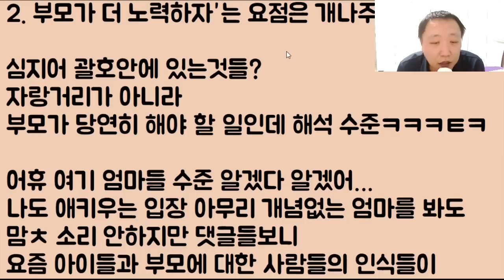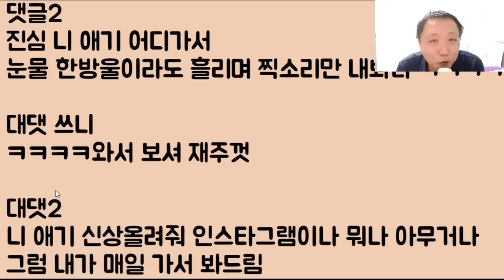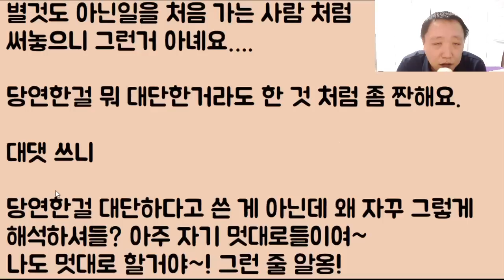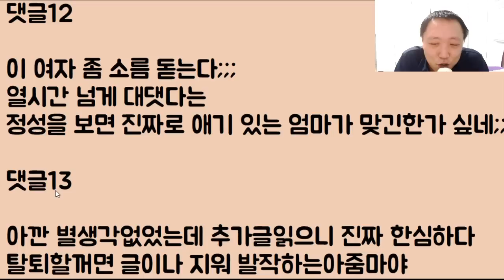[힘들지도 않나ㅋㅋㅎㅎ] 자랑질 하다가 오지게 털린 애 엄마ㅎㅎㅎ 2부